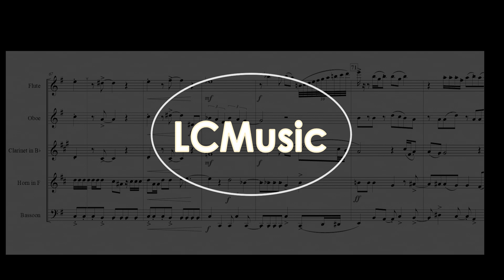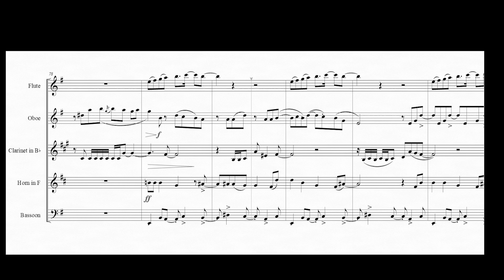We don't talk about bruno (Encanto). Woodwind Quintet. SCORE&PARTS LCMusic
Adaptación para quinteto de viento clásico (flauta, oboe, clarinete, trompa y fagot) del tema "No se habla de Bruno" de la película de Disney "Encanto", del compositor Lin-Manuel Miranda. El audio es una aproximación MIDI a la sonoridad del arreglo.
La adquisición incluye partitura general + particellas
Adaptation for classical wind quintet (flute, oboe, clarinet, horn and bassoon) of "We don't talk about Bruno" from Disney's "Encanto", from composer Lin-Manuel Miranda. The audio is a MIDI approximation of the sound of the arrangement.
The acquisition includes general score + parts